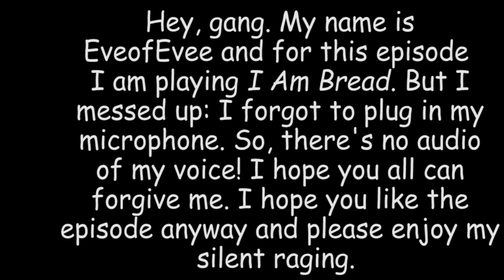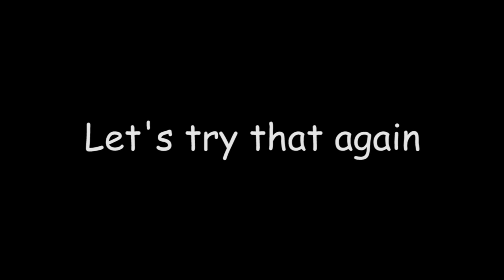Silent Rage ~ I Am Bread Highlights #1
I forgot to plug in my microphone so there's no voice but I hope you can enjoy this compilation anyway.